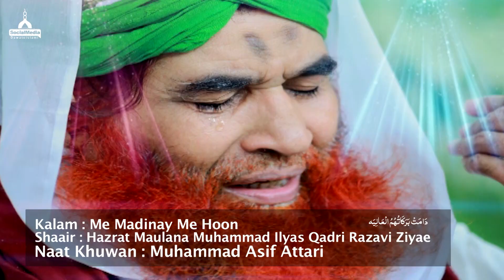New Naat 2019 | Main Madine Mein Hoon | Muhammad Asif Attari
New Naat 2019 | Main Madine Mein Hoon | Muhammad Asif Attari | Naat Production

Madani Channel New Naat 2019 "Main Madine Mein Hoon"  recited by Muhaammad Asif Attari, has been released, keep liking and sharing this Beautiful heart touching Naat

Kalam: Main Madine Mein Hoon
Vocals: Muhammad Asif Attari
Poet: Hazrat Maulana Muhammad Ilyas Qadri
Production: Dawat-e-Islami

You can also watch Dawat e Islami other Naat Khuwan New heart touching Naat 2019 such as Muhammad Ashfaq Attari Madani, Mehmood Attari, Junaid sheikh, Haji Abdul Habib Attari and many others on Naat Production Youtube Channel